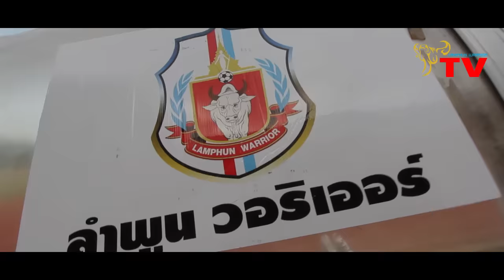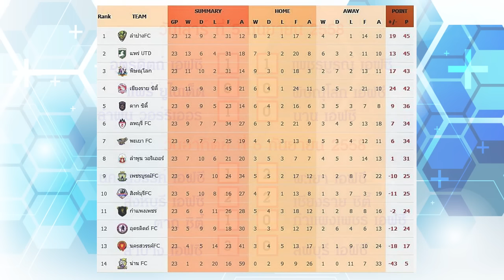Hilight Lamphun Warrior vs Nan FC 2015